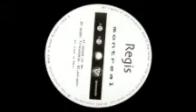Regis - Montréal (Downwards) 1995. A: Speak to me.